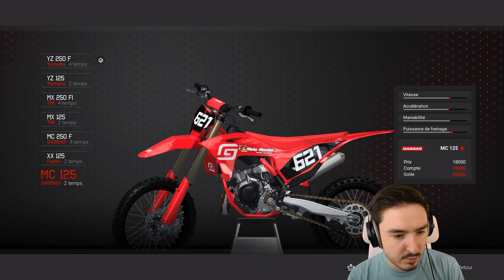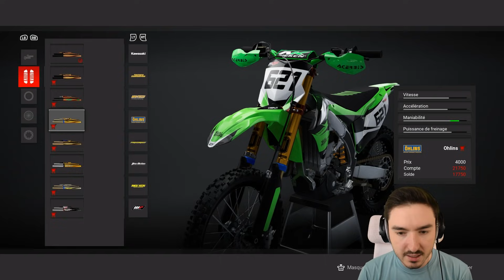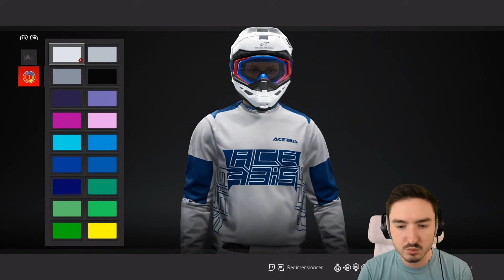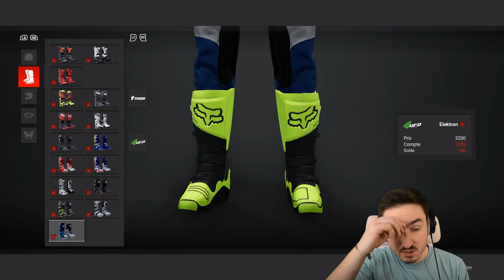MXGP 2021 | Découverte & Gameplay en français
Enfin on est le 30 Novembre et MXGP 2021, le nouveau jeu de motocross du studio Milestone, viens de sortir sur PS4, PS5, Xbox One, Xbox Série X - S et PC.
On est donc parti pour en découvrir son gameplay et son contenu !

Au programme : de la personnalisation et une course 450cc avec Jeffrey Herlings !

00:00 Intro
01:01 Menu
01:56 Les marques MXGP et MX2
04:01 Personnalisation moto
06:24 Personnalisation pilote
08:42 Liste des circuits
10:41 Gameplay
17:32 Outro

🎬 Monteur :  @MXwayGamer